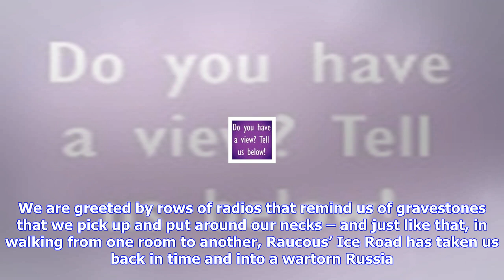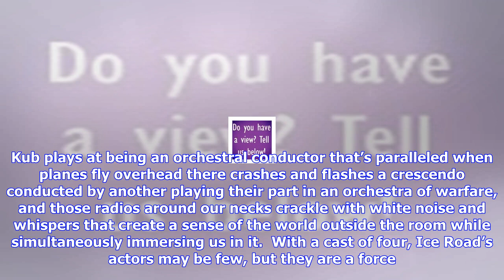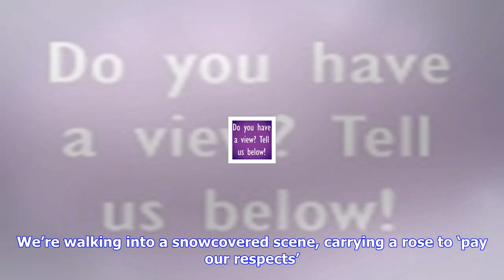Breaking News | Ice road – jacob’s wells baths, bristol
Ice road – jacob’s wells baths, bristol

Writer Sharon Clark Director Kate Hewitt Designer Conor Murphy  Music Timothy X Atack  Reviewer Leah...